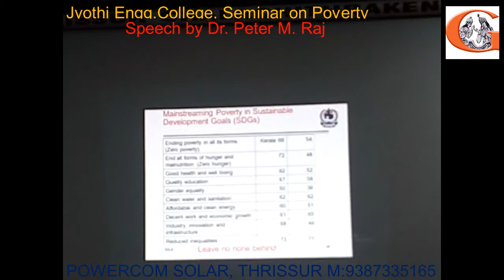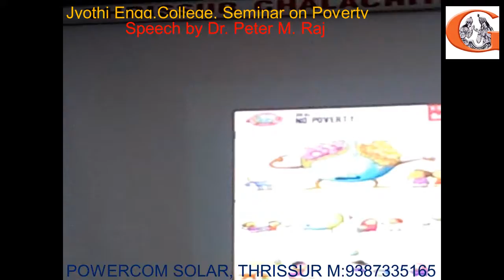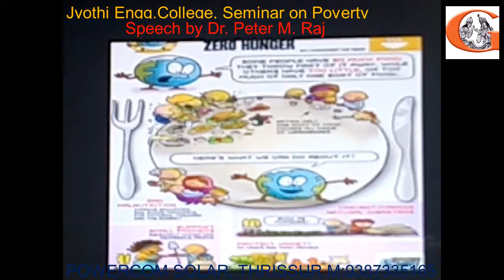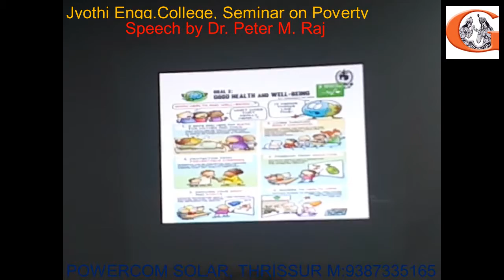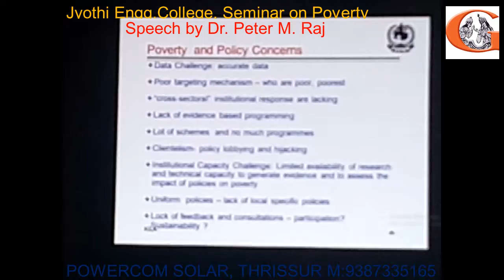Jyothi Engg. College, Seminar on Poverty, Key address by Dr.Peter M.George, Kila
The Jyothi Engineering college Cheruthuruthy conducted a Seminar on Poverty at the Thrissur Press Club Hall on 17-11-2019 in which 3 eminent Economists spoke on subjects based on Poverty.  This is the speech of Dr. Peter M. Raj, Director Kila, Mulakunnathukavu.